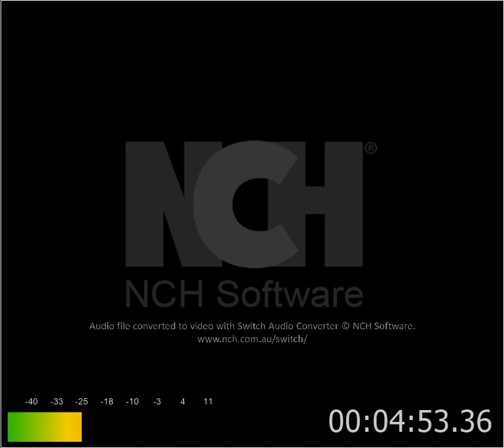Paston family.mp3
Episode 3 - local dipsutes - Edexcel Paper 3 - optio 30 - Lacanstrians, Yorkists.. Breadth 1